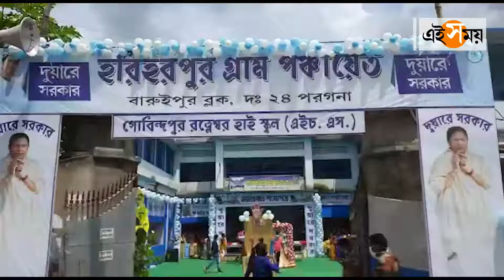বাড়িতে 'দুয়ারে সরকার' | Duare Sarkar | Ei Samay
এবার উপভোক্তাদের বাড়িতে যাবেন BDO, SDO!